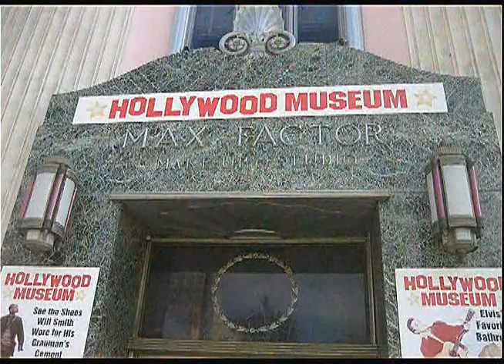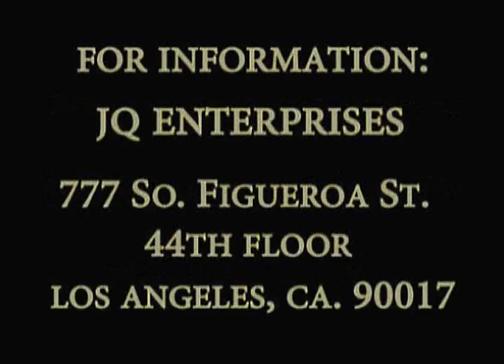Joan Quinn Profiles: Susan Claassen and Ariana Savalas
Joan Quinn interviews actress Susan Claassen and singer/songwriter Ariana Savalas.  This show was produced November 8th, 2012.